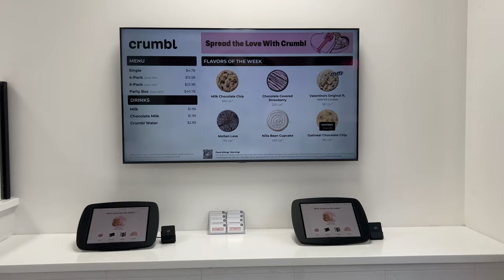CRUMBL Cookies: Taste Testing the Valentine's Assortment!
PLUS BLOOPERS!! Larissa and Lauren taste test and rate the Valentine's Assortment at Crumbl Cookies and gave their honest kid opinions! Neither one of them have had them before, so they were very excited! (When I say kid opinion it's because they are both very picky eaters and are used to store bought cookies like Oreos lol!)

Crumbl Cookies are very rich and dense - more for a developed palette IMO. I wasn’t sure how the girls would react to these, but I personally enjoyed all 6 cookies and would rate 9.9 out of 10 (one of them seemed a little underbaked) for taste and texture! (I’m not a professional taste tester in any way - so please try them for yourself before taking my word for it!) The store was super cute, the service was fabulous, and I like that there’s an app!

Let us know if you have tried Crumbl and what your thoughts are on them!

Katie (Mom)

❤️❤️❤️ We're on a mission to monetize to help pay for their sports! The better they get, the more it costs! ❤️❤️❤️

00:00 Guess what?
00:32 Milk Chocolate Chip
00:58 Oatmeal Chocolate Chip
01:34 Vanilla Bean Cupcake
02:05 Molten Lava
02:32 Valentine's Original M&M
03:19 Chocolate Covered Strawberry
03:53 Larissa's Rankings
04:30 Lauren's Rankings
05:16 BLOOPERS